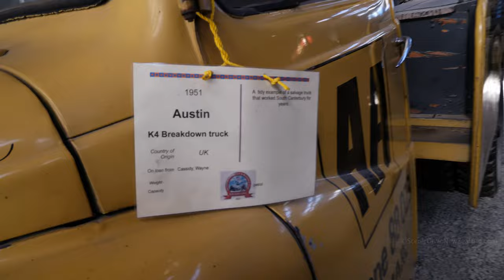Vintage 1951 Austin K4 Breakdown Truck in Geraldine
Vintage 1951 Austin K4 Breakdown Truck, seen here at the Geraldine Vintage Car & Machinery Museum, in the Canterbury region of New Zealand's South Island.